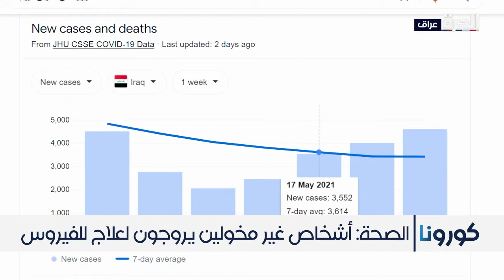الصحة العراقية.. العراق لا يزال ضمن دائرة خطر تفشي وباء كورونا